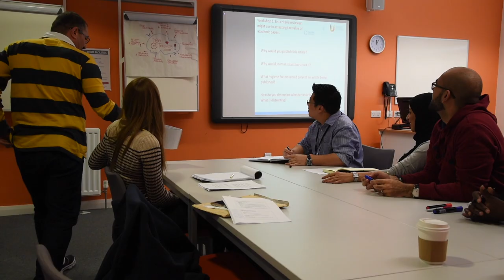Employability - your degree, your career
Elaine Fryett, Head of Department (Business Management), discusses embedding employability into our courses.